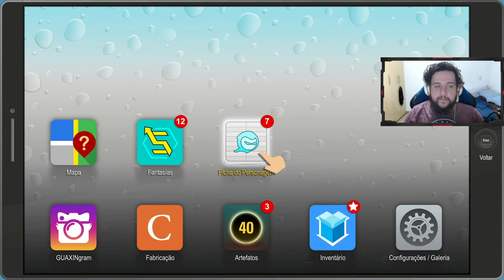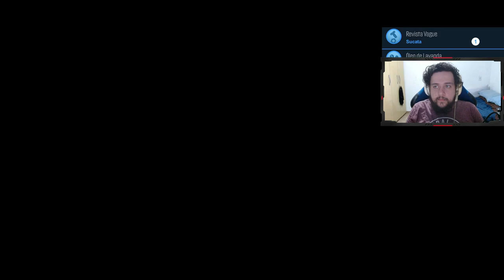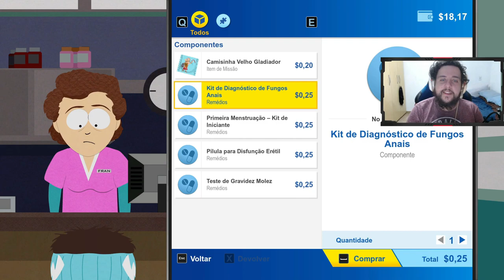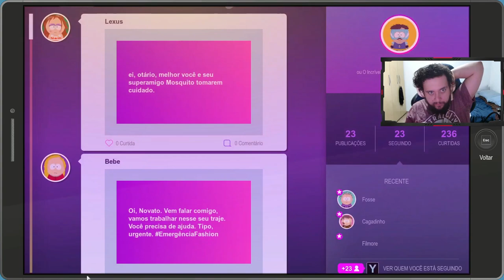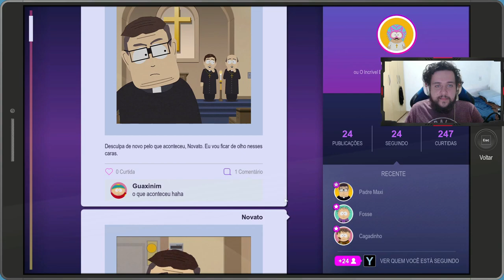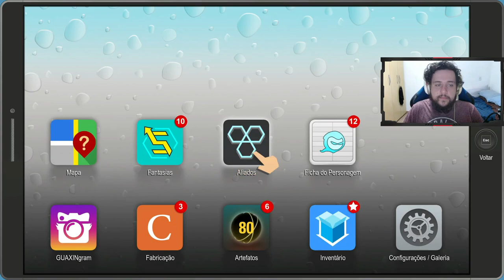SALVANDO O MOSQUITO E CAIPIRAS ME ODEIAM! - South Park - A Fenda que Abunda a Força #3